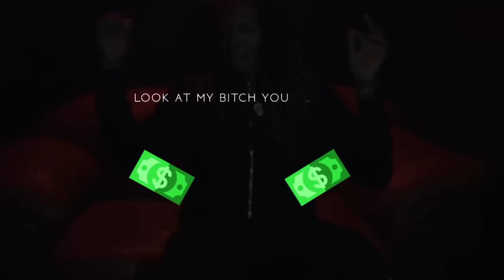BBE Boog - Freestyle Monday S:2 BONUS #3